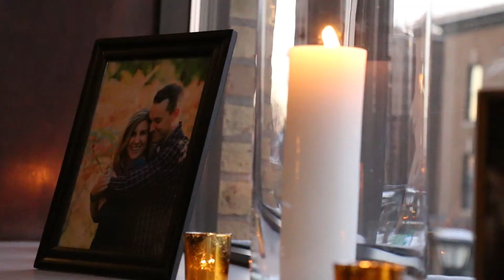Danielle & Andy | Preview | 1/14/17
Danielle and Andy's beautiful wedding. Please enjoy!
1/14/17. Downtown St. Paul.